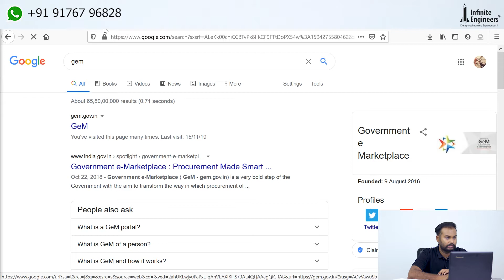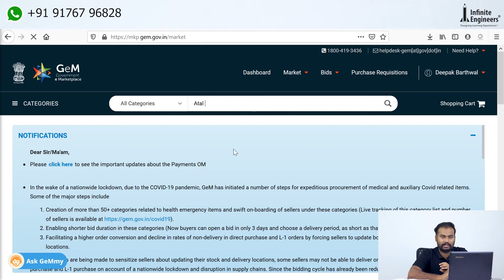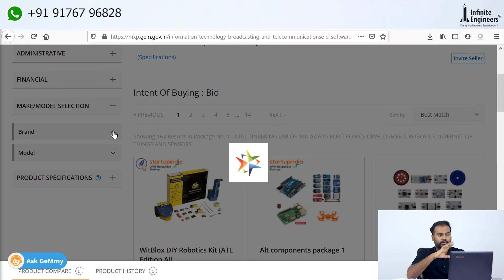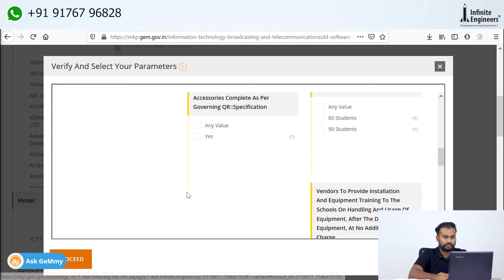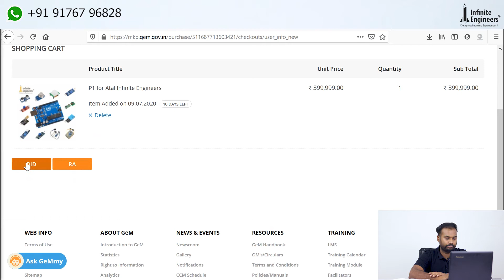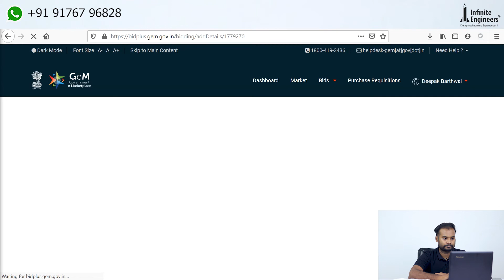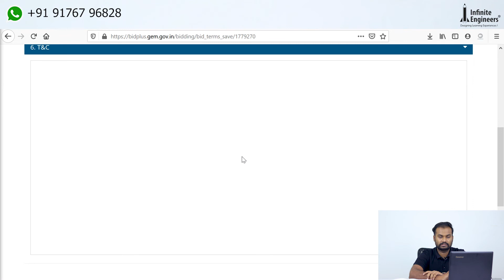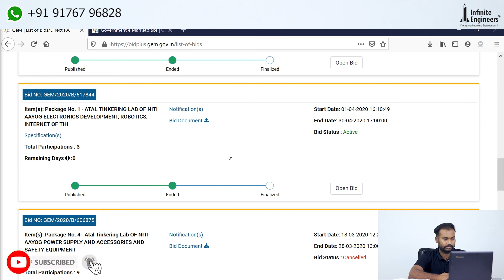How to buy Atal Packages P1-P4 in GeM? | Atal Procurement | IE Tinker Labs | Infinite Engineers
Details about Generating a query regarding Atal Tinkering Labs in the AIM website. After opening the AIM website, select Atal Tinkering Labs icon and then, select ATL Helpline-Query Resolution. Select the category and subcategory based on your query type and then write a note about your query and its details in the given box and then, submit. After which, a ticket number appears that has to be noted. This ticket number can be used to track the query asked and you can receive the clarifications for that particular query.